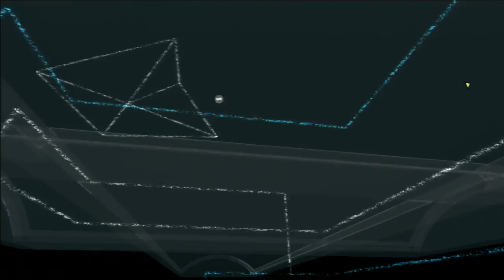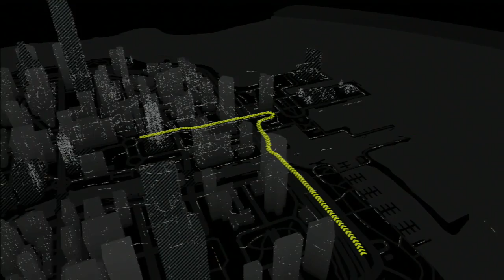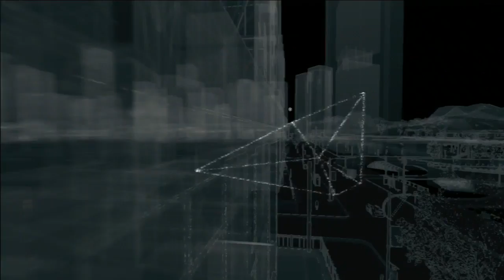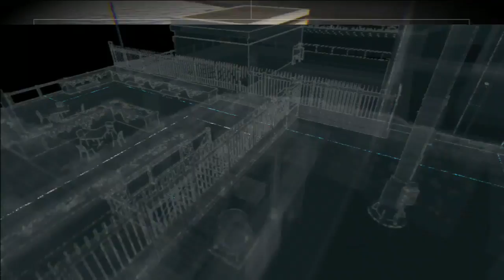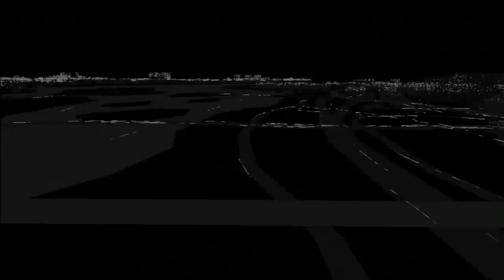Watch_Dogs - Part14 - No Commentary Gameplay